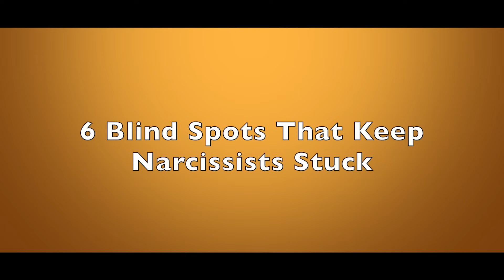6 Blind Spots That Keep Narcissists Stuck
Narcissists think they have life figured out and you should be as they say.  Drawing upon his decades as a therapist, Dr. Les Carter describes how they have significant blind spots that keep them stuck in their dysfunctions.  Their profound lack of self-awareness prompts them to perpetuate all sorts of unhealthy patterns.

Dr. Les Carter is a best selling author and therapist who has semi-retired to Waco, TX. For 40+ years he maintained a counseling practice in Dallas, conducting more than 65,000 therapy sessions and many workshops and seminars.  He specializes in anger management and narcissistic personality disorder.  Since creating his YouTube channel, his videos have received more than 110 million views.

Dr. Carter has three other courses that you may find to be useful: